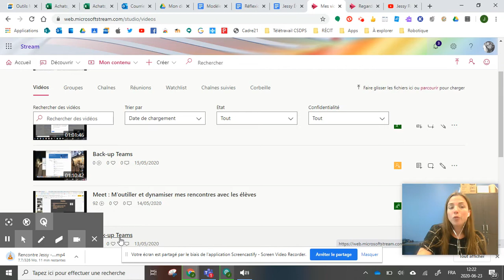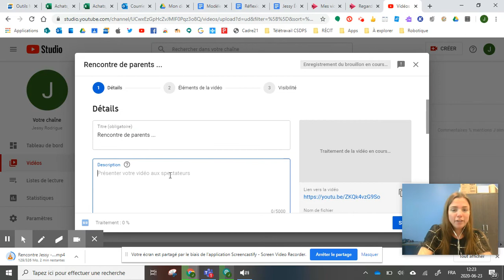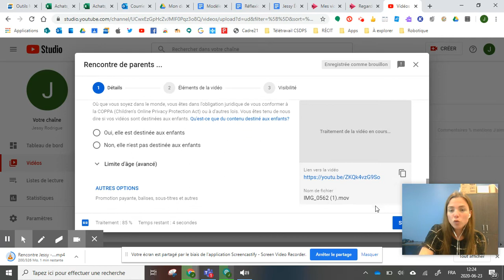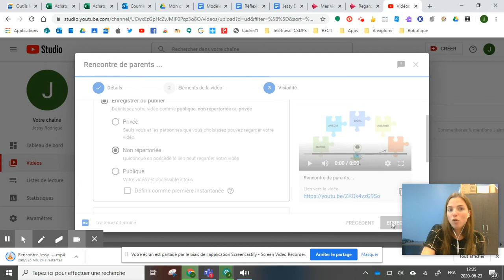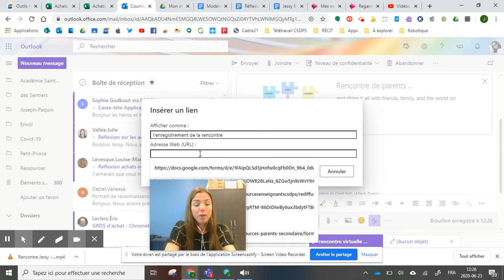Rendre une vidéo Stream accessible en dehors du domaine CSDPS